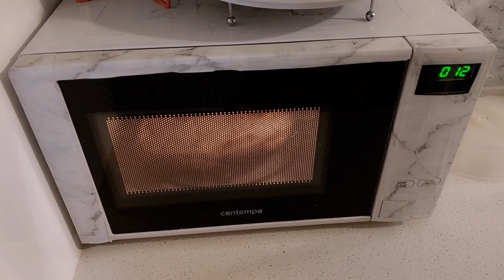Aj ka din aisay shuru hoya kuch healthy kuch unhealthy / thumbnail py na jayein